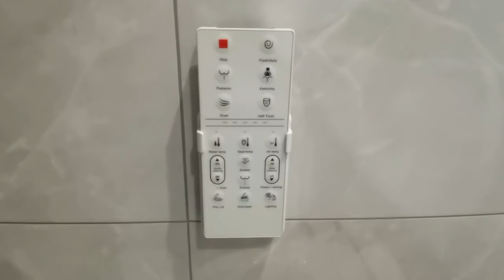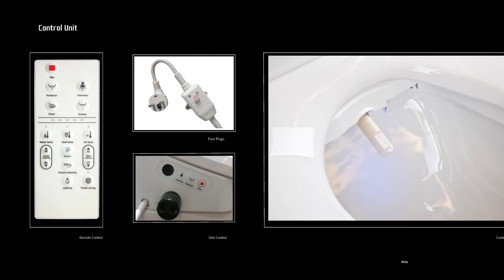CE European style AK6601 Remote Instant heat Ultrathin Intelligent Electronic Bidet Smart toilet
AK66 Smart commode closes Electronic Bidet Wall Hung Intelligent sitting wc pan toilet seat 510x370x135 (mm) 220-240v 50Hz
Feature:
1. Multi-Dimensional Wash Effect:
2. Silver ion compound nanometer seat and nozzle:
3.3D Widen Seat:
4. IPX4 Grade Waterproof:
5. Quiet-Close seat/lid:
6.Multiple safeguard:
7.High maturity heating technology:
8. Sensor design
9. Install and remove easily
10. Ten Core Technologies,
11. 95% High matching suitability:

Function
Posterior Wash, Enema, Feminine Wash,Massage wash.Dryer, Heated Seat,Warm water.  Self-clean Nozzle, Water Temp and pressure Adjustment, Air Temp Adjustment, Nozzle position Adjustment, Night light, Auto-Deodorization.  Antibacterial seat, Antibacterial nozzle.  Seat sensor, Damping slow closing. Night light, ECO, Leakage protection, Remote control